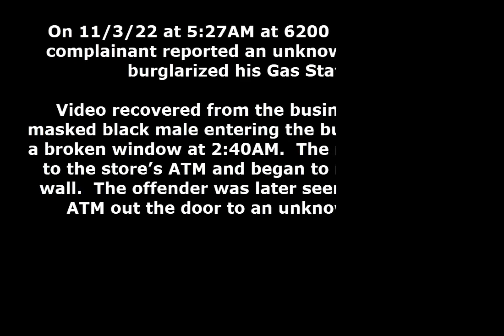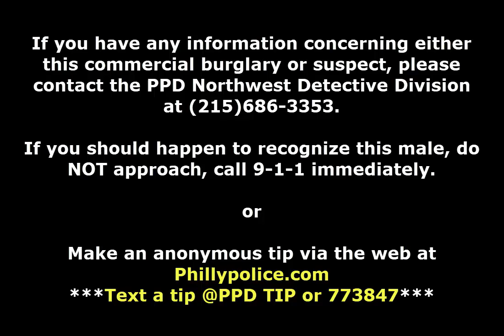Commercial Burglary 6200 Broad St DC 22 35 066118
The PPD Northwest Detective Division is attempting to identify this individual responsible for this commercial burglary.

On November 3, 2022, at 5:27AM at 6200 N Broad St the complainant reported an unknown black male burglarized his Gas Station. Video recovered from the business shows a masked black male entering the business through a broken window at 2:40AM. The male then went to the store's ATM and began to rip it from the wall. The offender was later seen dragging the ATM out the door to an unknown vehicle.

Suspect Description: Black male, 6', medium build, wearing a black puma jacket, black Nike sneakers gray sweatpants and black mask with an orange mask underneath.

Northwest Detective Division:
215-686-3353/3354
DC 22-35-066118